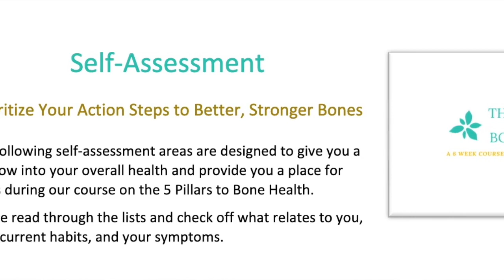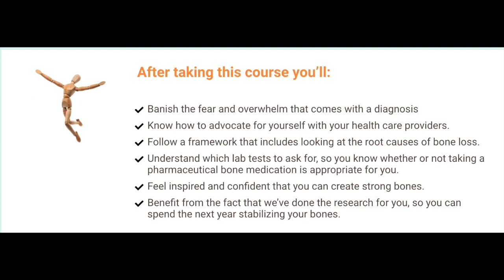B.O.N.E.S.: The 5 Pillars to Bone Health course